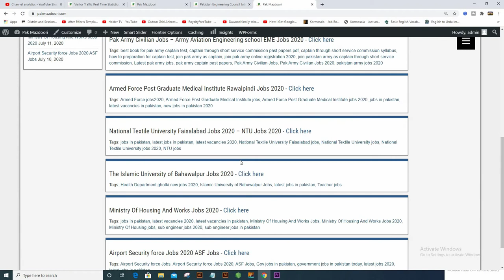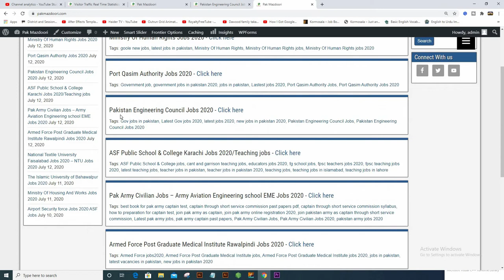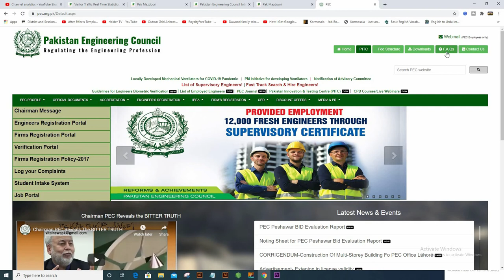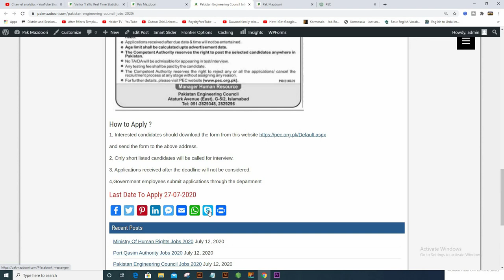Pakistan Engineering Council Jobs 2020|Pakistan latest jobs 2020|jobs in pakistan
New jobs have been announced by Pakistan Engineering Council. All Pakistani nationals can apply for it. Both Male and female can apply.